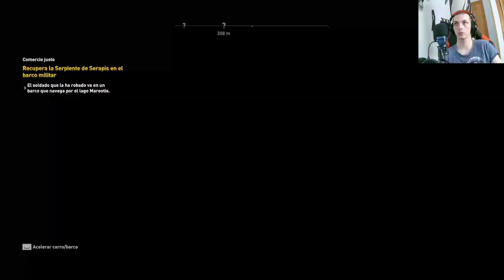Assassin's Creed Origins: Filósofo por Sorpresa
¡Descubre un inesperado encuentro filosófico en Assassin's Creed Origins! Únete a nosotros mientras exploramos este emocionante juego y desentrañamos sorpresas filosóficas. No te pierdas esta aventura en el antiguo Egipto.